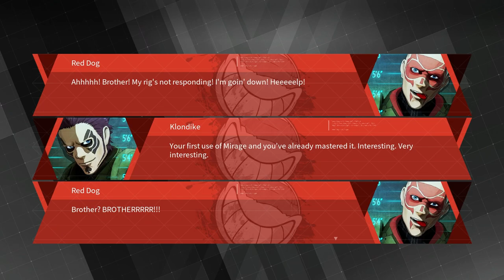1 GOOSE VS MAGIC POWERED TRANSFORMERS!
In this video I fight robots not like Mr beasts squid game robots! This video is not like the dream smp which featured dream tommyinnit and more famous youtubers. It is also not a ROBLOX game like blox fruits king legacy adopt me and it is not like a fps game like valorant or overwatch 2 this is a funny robotic transformer type game have fun watching!